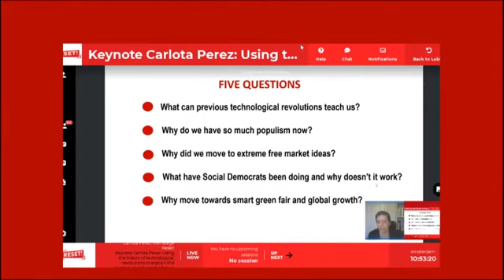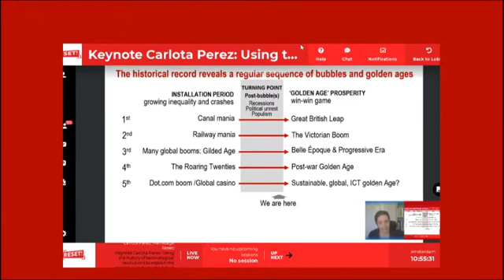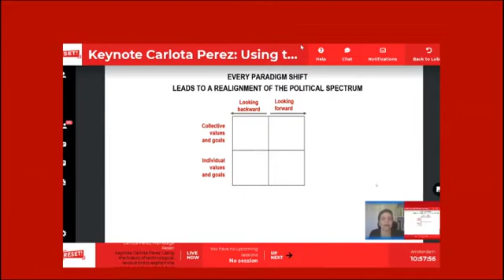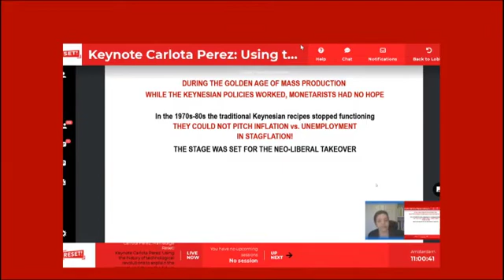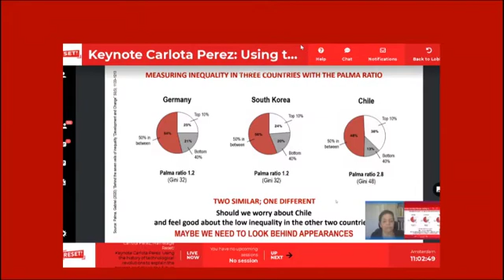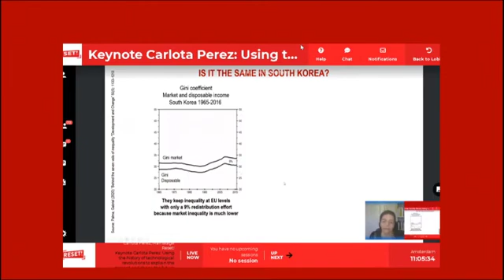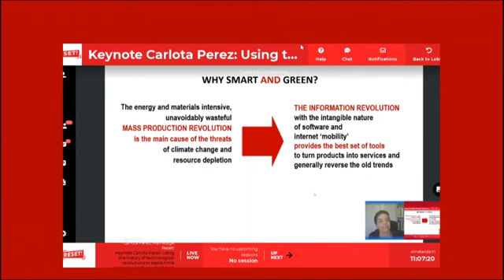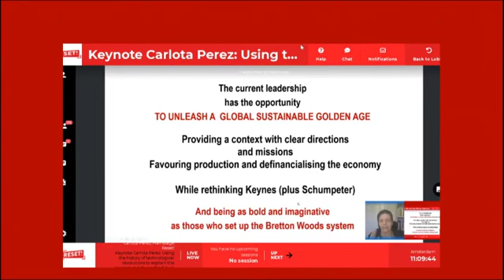USING THE HISTORY OF TECHNOLOGICAL REVOLUTIONS to help us understand the present & shape the future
Carlota Perez. RESET! Conference. Amsterdam, Sept. 2020